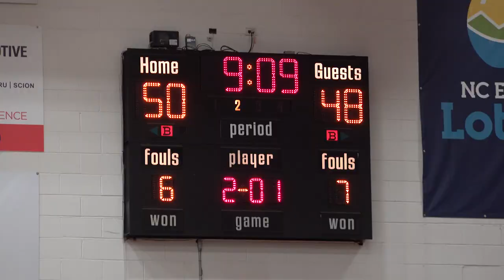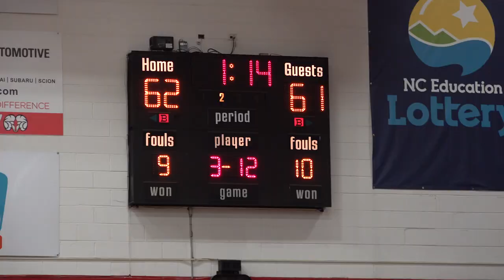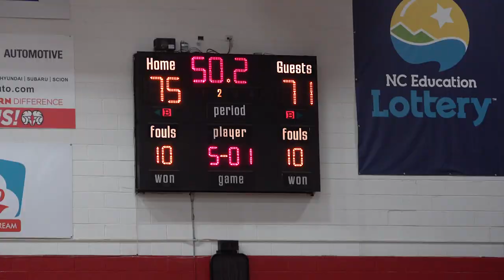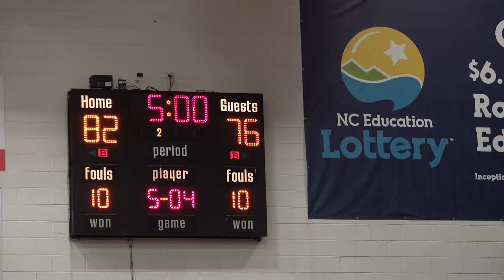WSSU escapes from Livingstone in an Overtime Thriller !!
The Livingstone and WSSU game has gotten heated early before tipoff on senior day in a sold out crowd. It was a lot of trash talking between the Livingstone men’s basketball and the WSSU fans that turned into a shuffle and had to be separated. WSSU was trailing 36-28 at the half but manage to bounce back in the beginning of the second half by starting off with a 10-0 run. The Rams was trying to extend the lead as much as possible but the blue bears was hanging in there with the help of senior guard, Roger Ray, and the big time shots he was making. The blue bears was up 66-64 in the last seconds until WSSU sophomore guard Jaylen Alston lay the ball in to tie the game with the assist from his teammate Jonathan Hicklin who is also a sophomore guard and which ended the regulation at 66. In Overtime, the Rams were able to make free throws down the stretch to lift them up with a 82-76 win over Livingstone. Roger Ray was fouled out in overtime and left it all on the court but it wasn’t enough. As the regular season wraps up, the CIAA is right around the corner and we will see who's going to take the title on the final year that's going to be held in Charlotte.

Here are the Full Game Highlights !!